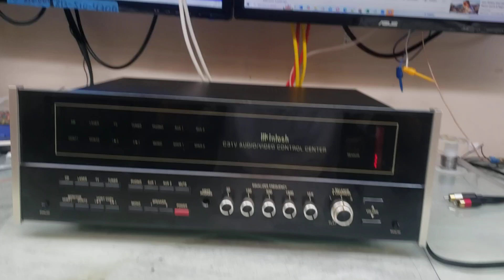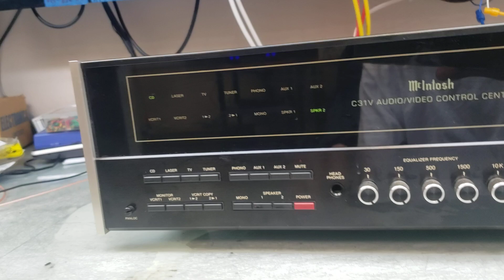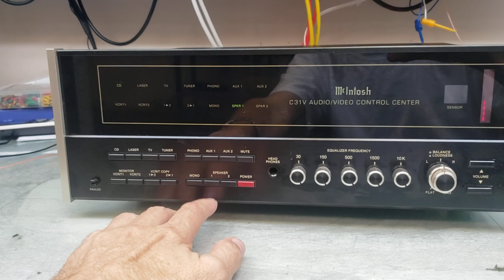McIntosh C31V Repair | Adam Electronics 7027